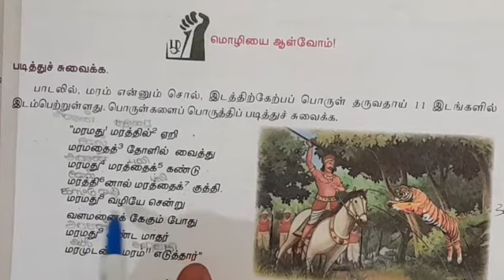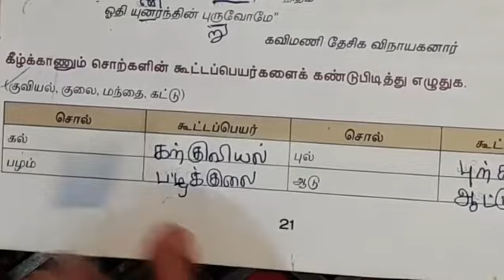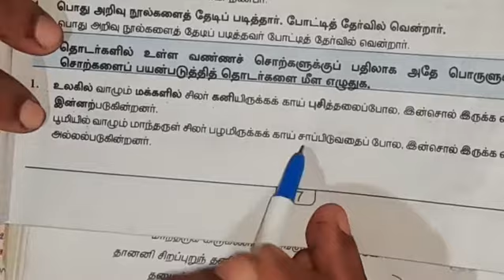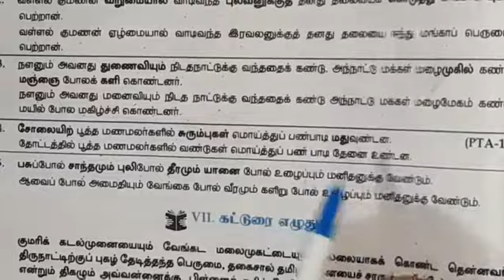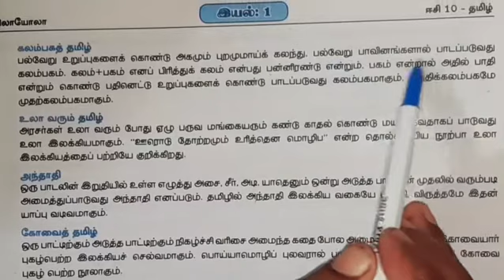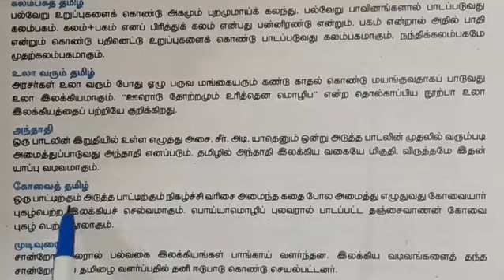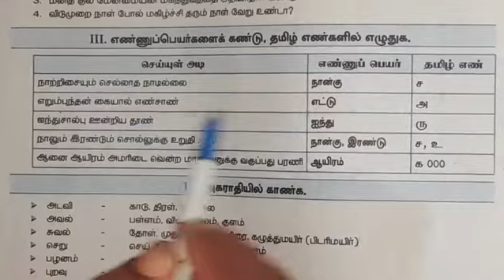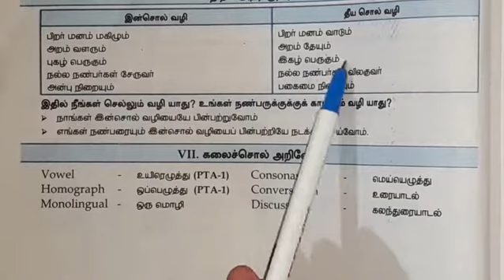10th tamil Eyal 1 book back answers part 2